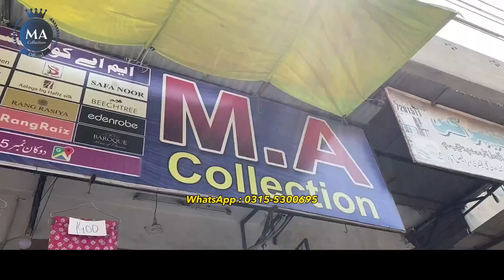Linen | Arts Variety | Discount Rate